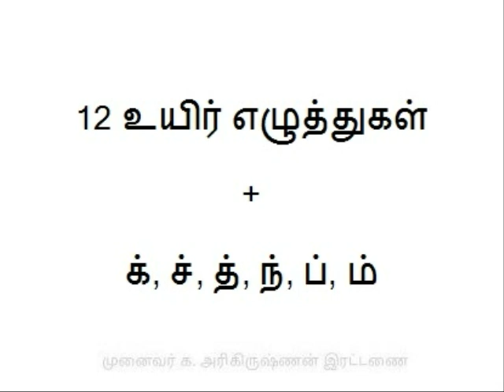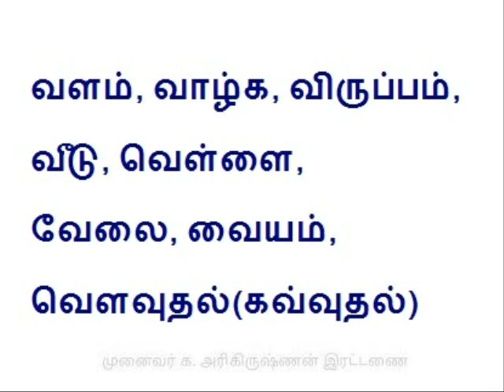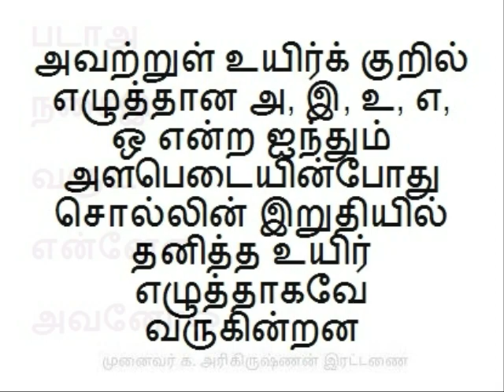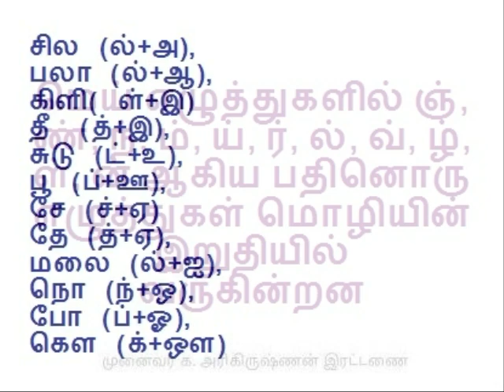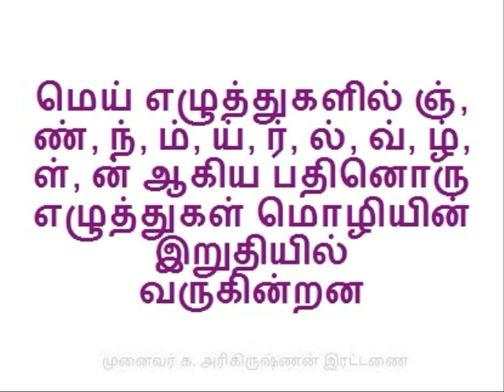மொழி முதல் | மொழி இறுதி எழுத்துகள் (MOZHI MUTHAL. ERUTHI EZHUTHU)